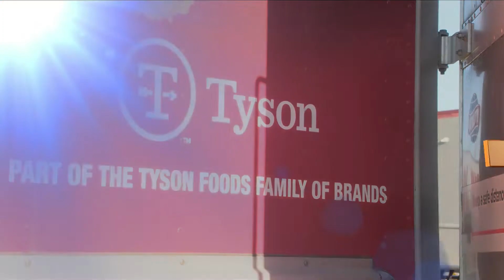Tyson relocating puts strain on housing